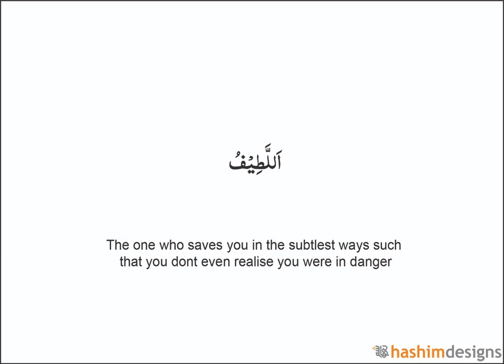Ya Latif (repeated 200 times)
Ya Latif

Recite along whilst driving, cleaning, cooking, walking or cycling.

Use it to help you relax and help you go to sleep at night.

On this Channel you will find videos on learning: Daily Duas | Quran | Salat and recitation of dhikr.

Please be mindful and maintain a positive atmosphere in the comments section.